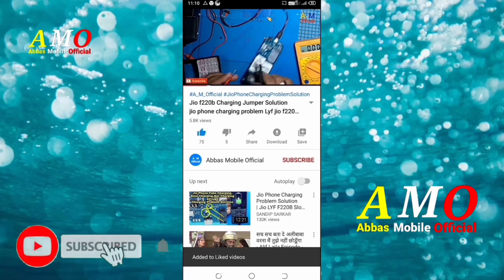itel it2171 Keypad Jumper 💥 itel Mobile Keypad *0# Not Work Keypad 123 Jumper Keypad 789 Key Jumper